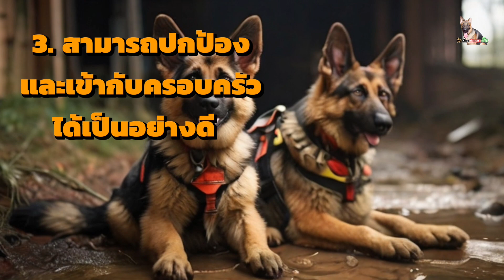6 อย่างความอัจฉริยะของสุนัขเยอรมันเชฟเฟิร์ด